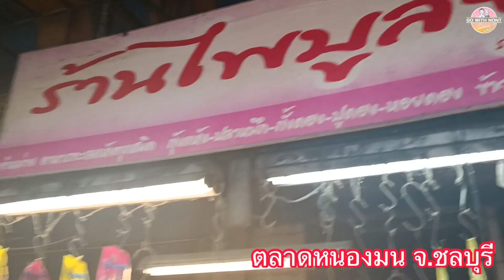ตลาดหนองมน จ.ชลบุรี | พาชมตลาดของฝากชื่อดังชลบุรี | Nongmon Market, Thailand